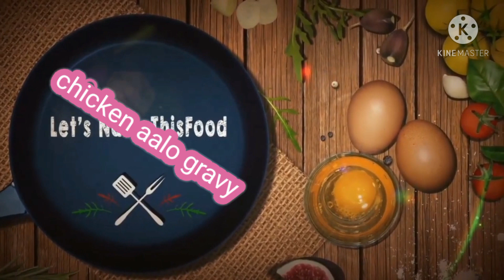Ep32//chicken 🐔👈👌😋aalo recipe gupshup cooking vlog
# chickenaalogravyrecipe||
# chatpatichickenaalogravy||
# # chicken aalobnanykatarikatarika
aalo gosht bnaney ka tarika